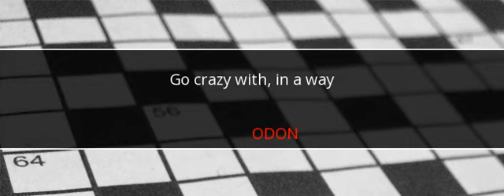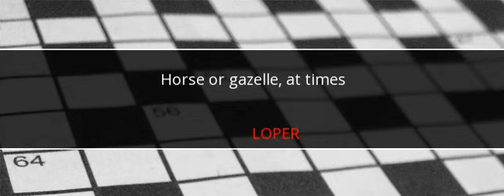New York Times Crossword Answers August 4 2017